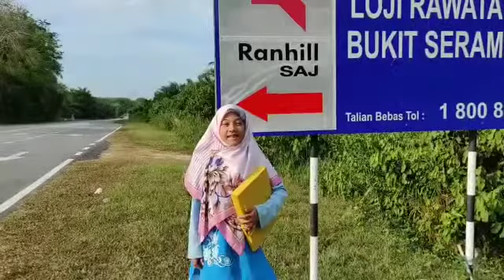KLIP VIDEO#TerimaKasihCikgu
Daripada: Nur Qaisara Munawwarah Binti Ahmad Razuan
Sekolah: SK Bukit Rahmat, Tangkak